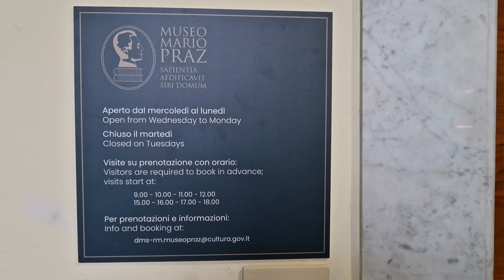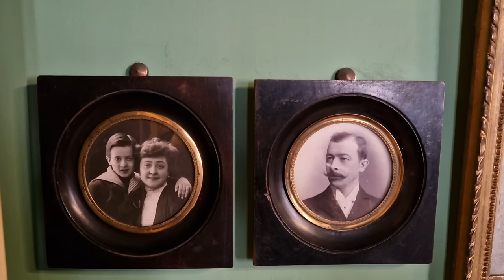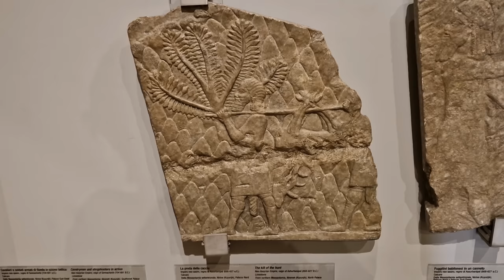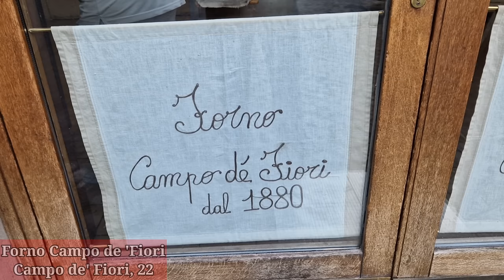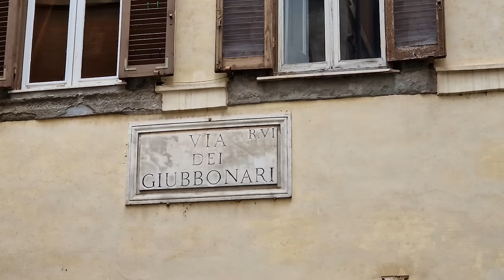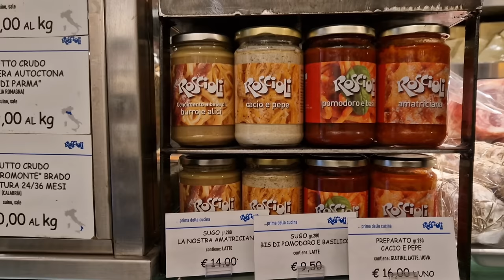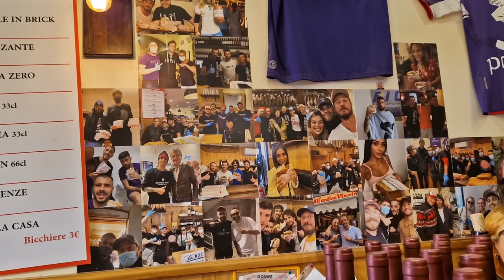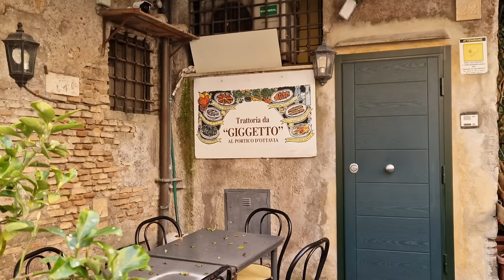Рим, март 2024 год. Бесплатные музеи. Пекарни Roscioli. Флорентийская скьяччата в Риме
В двух шагах от площади Навона находится дом-музей Марио Праца